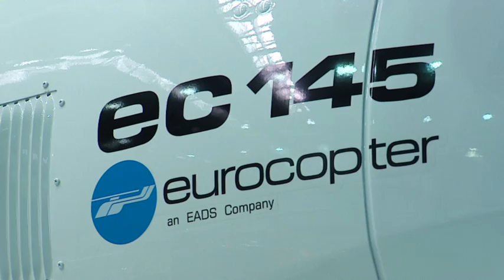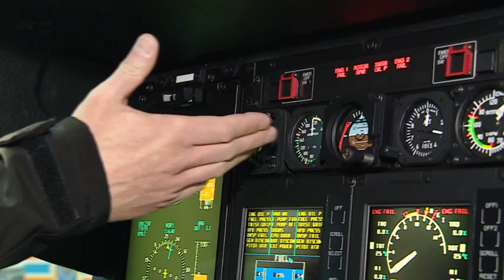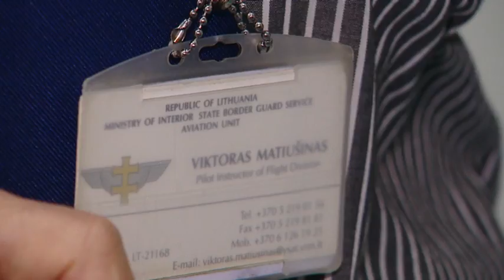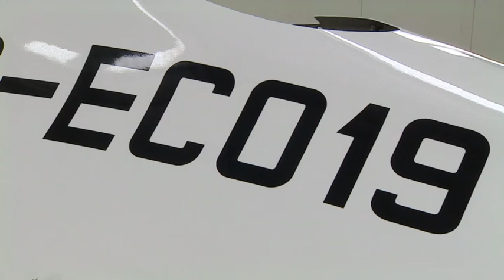rus spec rep Vertoleti 01